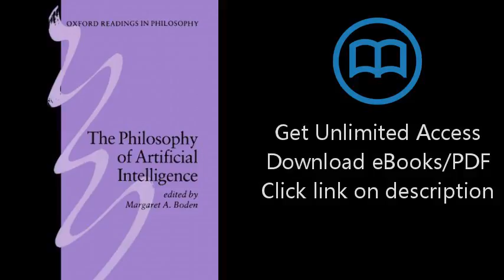The Philosophy of Artificial Intelligence (Oxford Readings in Philosophy)